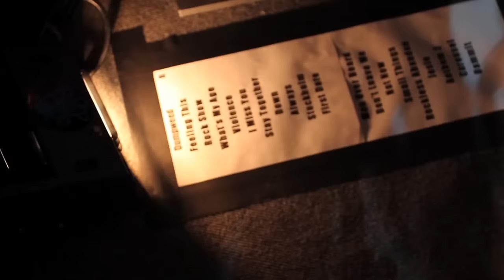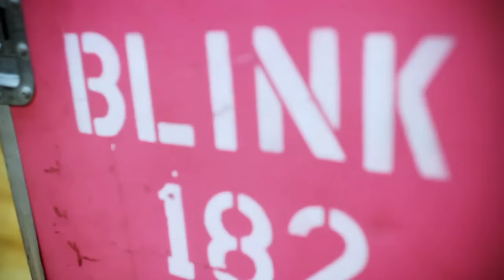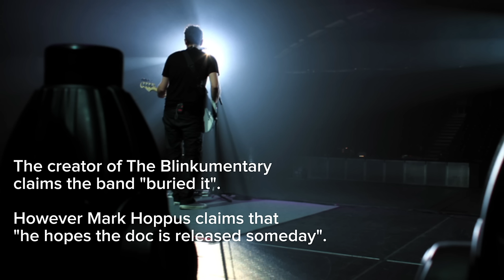blink-182 - The Blinkumentary (The Lost Documentary) [All Known Clips]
Join my blink-182 discord. We have thousands of members, and are very active!

TIMESTAMPS:

00:00 First Trailer
00:48 Second Trailer
01:27 Tom on the new album
02:23 Travis' Drum Solo
06:07 After Midnight + Commentary
08:16 Wishing Well
11:33 Ghost On The Dance Floor + Commentary
12:11 The Invisible Parade / Random Clips
12:27 Pictures + Facts + Outro